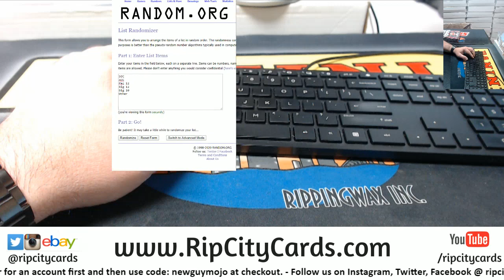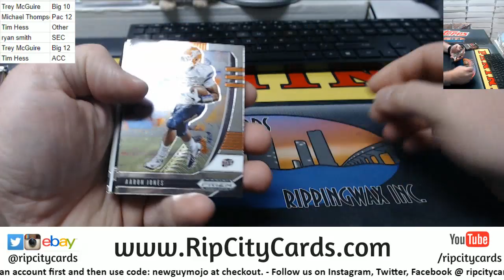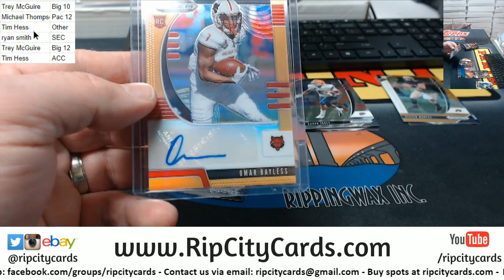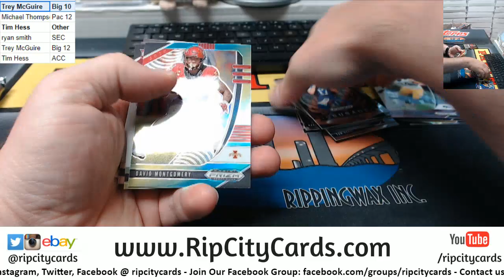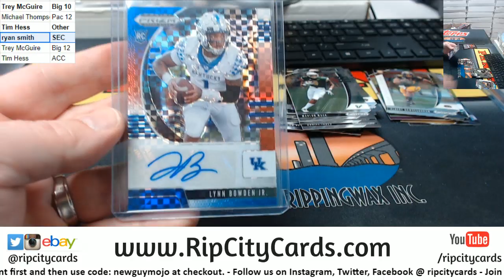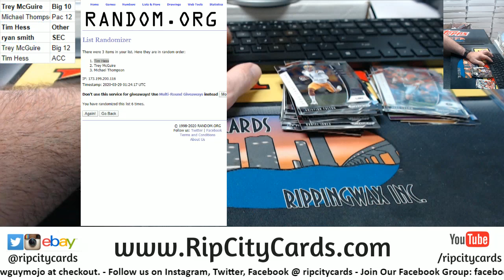2020 Prizm Draft Football Random Conference #5